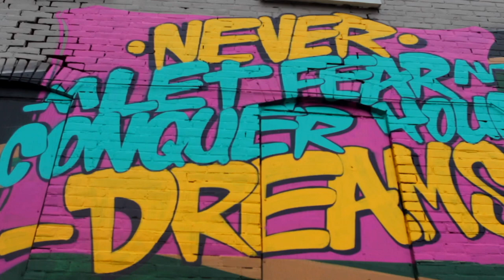Titanic - Some Day (official video)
new must see Titanic - Some Day (official video) @ChainzGully